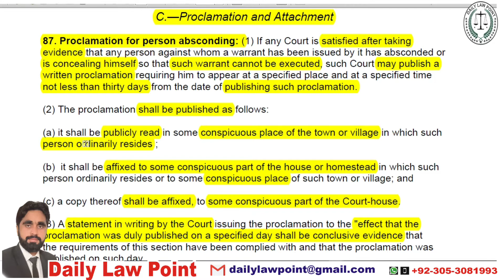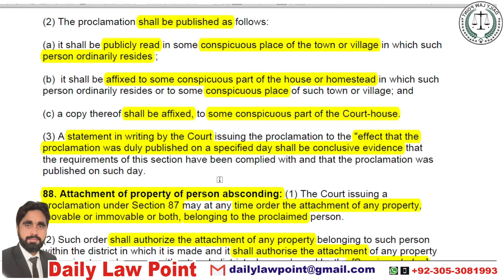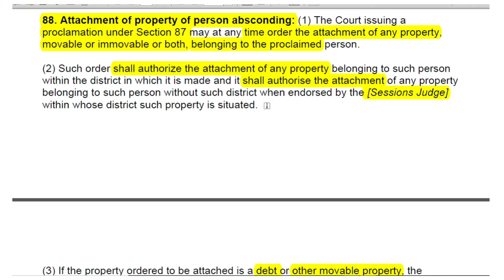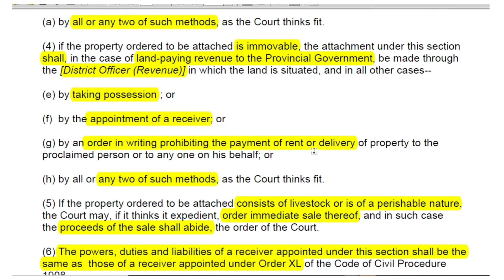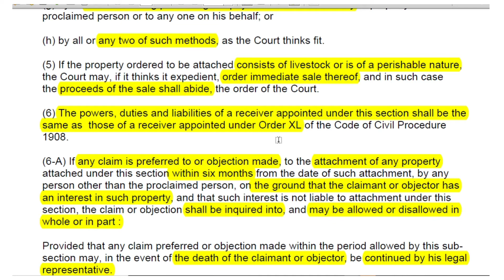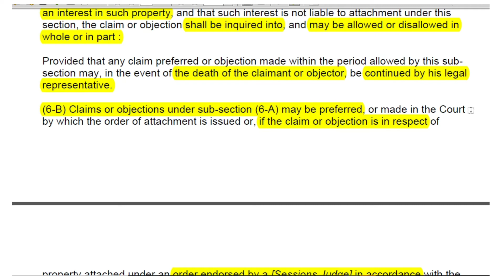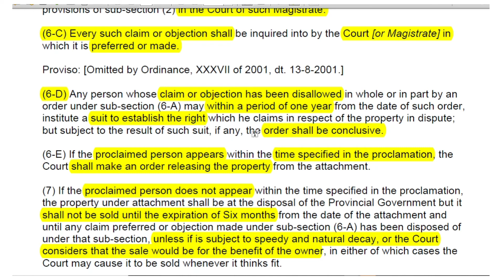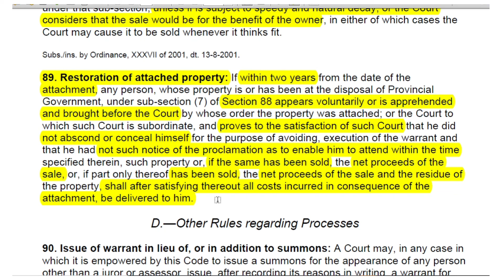CrPC Sections 87 to 89 | Proclamation and Attachment | Code of Criminal Procedure 1898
CrPC Sections 87 to 89 | Proclamation and Attachment | Processes to compel Appearance | Code of Criminal Procedure 1898 | Ishtihar Qurqi Jaidaad
In this Video we Discussed Sections 87 to 89 of CrPC as under..
CHAPTER VI
OF PROCESSES To COMPEL APPEARANCE
C.—Proclamation and Attachment
87. Proclamation for person absconding.
88. Attachment of property of person absconding.
89. Restoration of attached property.

For Appointment____
Mian Sadi Abbas Deoka Advocate High Court
Head Office: Deoka Law Associates DLA
also service all over Pakistan.

All About Law and Lawyer | Adv_Mian_Sadi_Abbas_Deoka DailyLawPoint Daily_Law_Point Daily Law Point,

CrPC Sections 75 to 86A Warrant of Arrest | Processes to compel Appearance | Code of Criminal Procedure 1898
CrPC Sections 46 to 67 Arrest, Escape Retaking, Arrest Without Warrant | Code of Criminal Procedure 1898
Anti Rape (Investigation and Trial) Act 2021
اینٹی ریپ تفتیش و سماعت ایکٹ 2021۔
Fake Call Fraud in Pakistan | Online Fraud | Police Call Fraud | Bol News Fraud Call
پاکستان میں فراڈ کیا نیا طریقہ۔ قانونی کاروائی کیسے کریں۔
Law about Rape, Gang Rape | Sections 375, 375-A, 376 PPC | PPC Amendment 2021
زنا کے قانون میں نئی ترمیم۔ کون کونسا عمل زنا تصور ہو گا۔
قانون کا اطلاق خواتین، مرد اور خواجہ سرا پر بھی ہو گا۔
Shia Law of Inheritance | Property Shares Shia Fiqa | Shia Warasat | Shia Sect
Cross Examination of Doctor in Cases of Rape Zina | Doctor Evidence | Medical Evidence |
Examination of Accused u/s 342 CrPC | Questions Answers in Statement of Accused |
فوجداری مقدمہ میں ملزم کا بیان زیر دفعہ 342ضابطہ فوجداری ۔ بیان کے مکمل سوالات اور جوابات ۔
If Police Arrest a Person without FIR | Police Violence Cases | Police Arrest Without Warrant | Police | Police Torture
اگر پولیس کسی شخص کو بغیر ایف آئی آر گرفتار کرے تو پولیس کے خلاف کاروائی
Cross Examination of Doctor in Criminal Case | Doctor Evidence | Medical Evidence
Private Complaint Istigasa استغاثہ | Complaint Procedure | Section 200 to 204 CrPC
استغاثہ ۔ دائر کب ہوتا ہے؟ دائر کرنے کا مکمل طریقہ۔  مکمل کاروائی ۔  ملزمان کی طلبی ۔  ملزمان کو سزا
Status of Electricity Theft FIRs | Electricity Laws in Pakistan | Offences Relating to Electricity | Sections 462G to 462P
*بجلی چوری پر ایف آئی آر کا اندراج غیر قانونی ہے۔*
ابھی بجلی چوری کی ایف آئی آر یا چالان خارج کروائیں۔
صرف اسغاثہ ہو گا
Misconduct in public by a drunken person | Sharab Pena | Intoxicated Person
شراب پی کر غل غپاڑہ کرنے کی سزا ۔ شراب پی کر لوگوں کو تنک کرنا جرم
Rent Deed Karaya Nama | How to draft Rent Deed | Karaya Nama likhny ka tarika